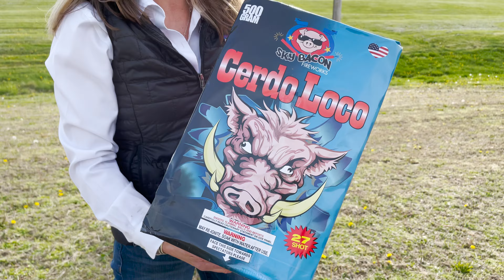GM139 Cerdo Loco - 27 shot 500 Gram - Sky Bacon Fireworks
This cake features crazy-big shots of strobe with color dahlia, falling leaves, brocade and more!